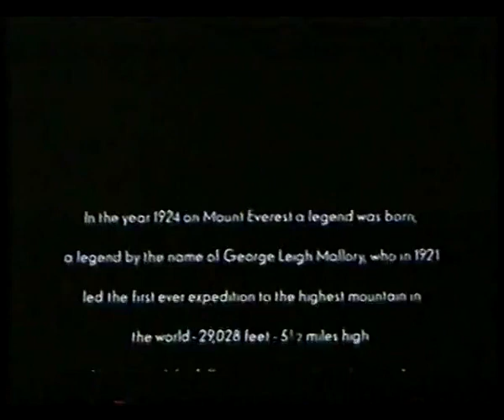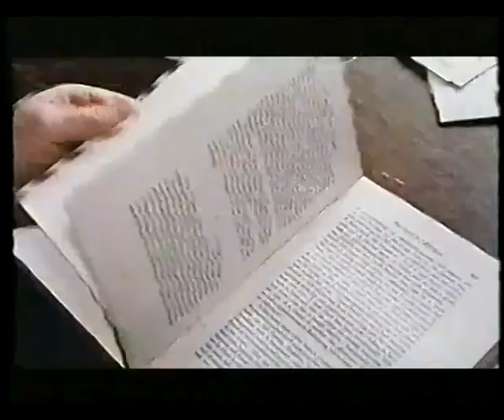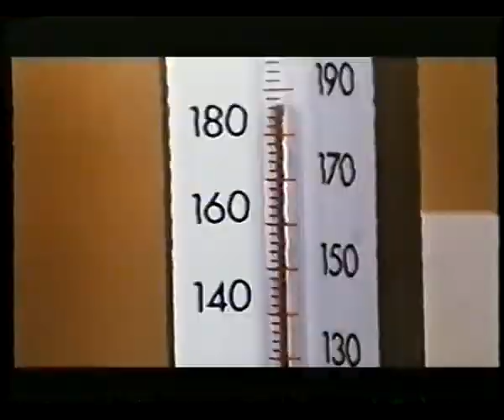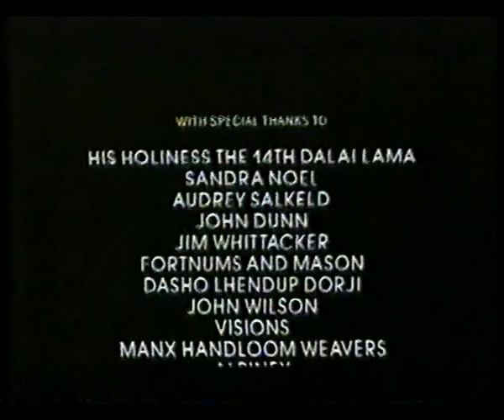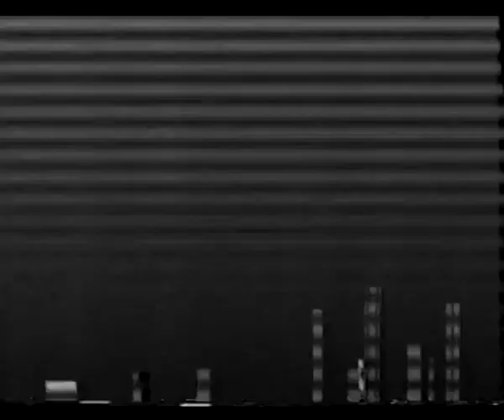Galahad Of Everest VHS rip WEB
John-Paul Davidson's documentary records actor Brian Blessed's attempt to re-enact George Mallory's 1924 assault on Mount Everest. The film includes archive footage of Mallory's expedition, from which he never returned. (Product description from Amazon UK)